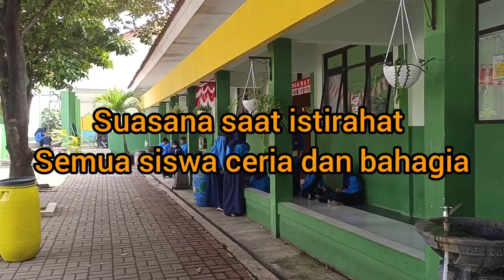PENAMPAKAN DI SEKOLAH SAAT ISTIRAHAT/SMPN2 KOTA BEKASI